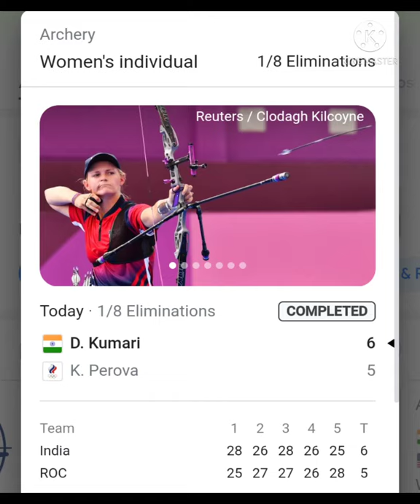Deepika kumari 🇮🇳march forward to Quarterfinals. Deepikakumari WorldNo1 Goldhopefor 🇮🇳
TokyoOlympicsArchery: Brilliant Deepika Kumari enters hard-earned quarterfinals after beating Ksenia Perova in a shootoff, will face San An @ 11:30 AM

WorldNo1 archer DeepikaKumari has beaten the silver medalist of the team event in the Rio Olympics- Ksenia Perova. After Atanu Das created a huge upset on Thursday as he defeated multiple Olympic medallists from Korea, Deepika Kumari won in a similar manner- a shoot-off. 1st set was won by Deepika Kumari in an amazing fashion as she shot a 10 and two 9s. Ksenia Perova came back to tie it in the 2nd set as Deepika slipped a bit. However, she came back in the 3rd set to take a 4-2 lead in the 3rd set and Ksenia tied it again in the 4th. 5th set ended in a win for Ksenia which led to a shoot-off wherein Ksenia shot a 7 while Deepika shot a perfect 10. The quarterfinals will start.

Deepika Kumari will face Korea’s San An in the quarterfinal of women’s single archery at 11:30 AM.